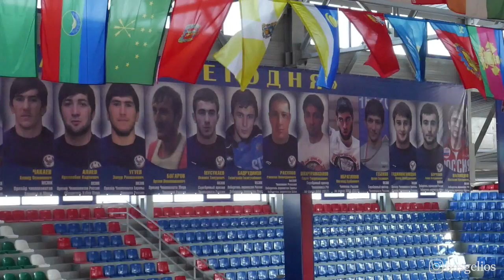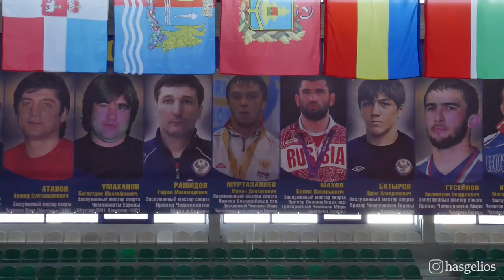Спортивные достижения Хасавюрта за 2017 год